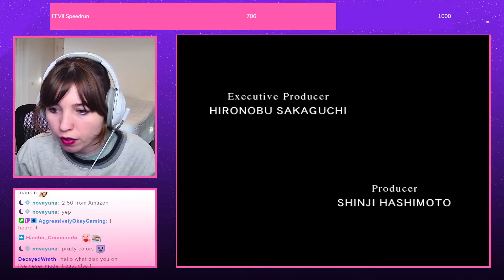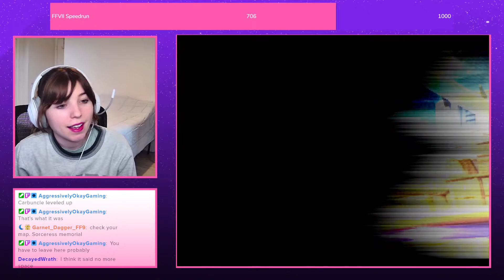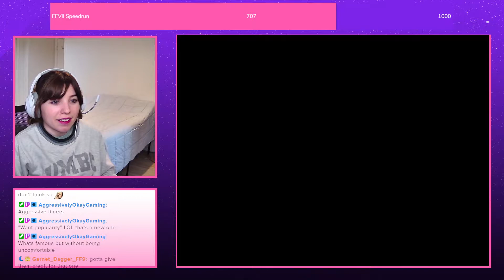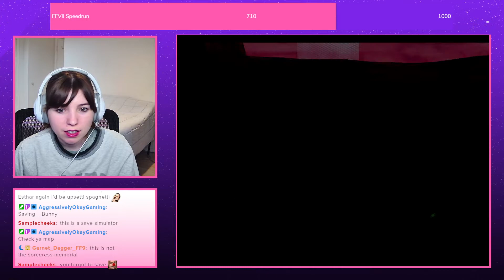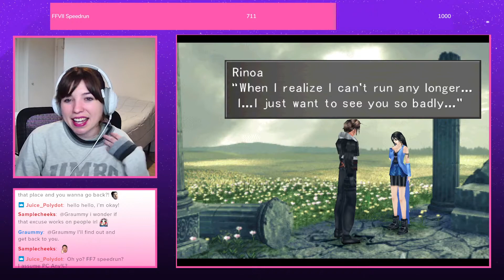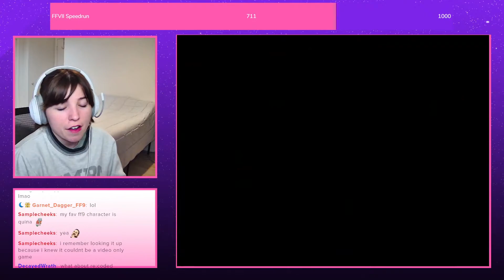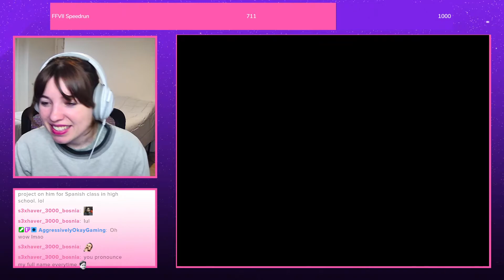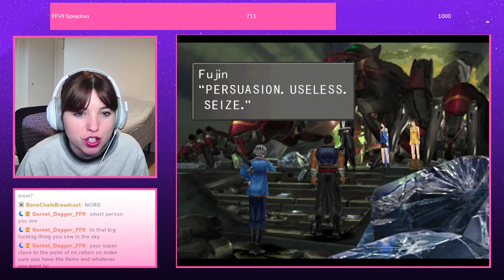Final Fantasy VIII: Day Twenty One [20211208] | First Playthrough